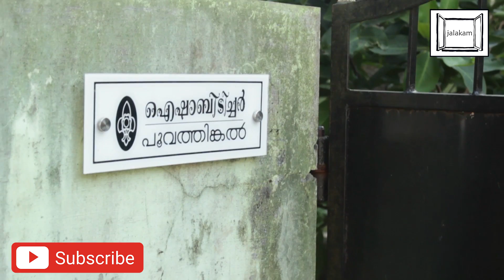ടെറസ്സിലെ ഗ്രോ ബാഗ് കൃഷി | Grow bag vegetable cultivation on terrace | Kavyajalakam | Jasmine Kavya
73 വയസ്സിലും
ചെറുപ്പത്തിന്റെ ചുറുചുറുക്കോടെ
ടെറസ്സിൽ ഗ്രോ ബാഗ് കൃഷി ചെയ്ത്
പൊന്നു വിളയിക്കുന്ന
റിട്ടയേഡ് പ്രഥമാധ്യാപിക ( Aisabiteacher Poovathingal - My mother).
ഈ കോവിഡ് കാലത്ത്
മമ്മിയുടെ കൃഷി എല്ലാവർക്കും പ്രചോദനമാവട്ടെ.